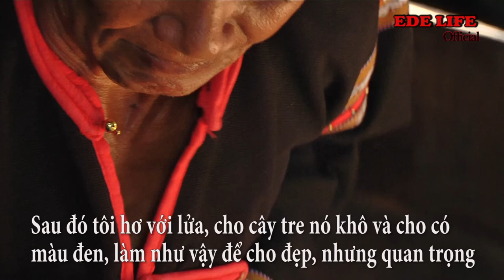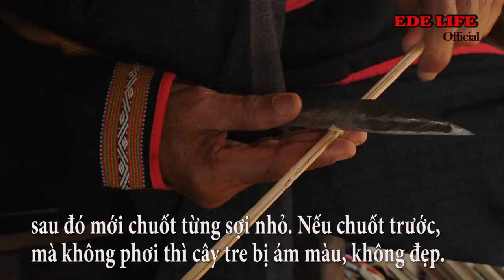MẸO ĐAN LÁT TRUYỀN THỐNG SAO CHO BỀN, ĐẸP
Mẹo đan lát truyền thống sao cho bền, đẹp: Cái sàng, cái nong là vật dụng không thể thiếu trong đời sống lao động của người nông dân thuở trước. Ngày xưa chỉ có sân đất, nên nong lớn dùng để phơi lúa, ngô, đậu, vừng và các loại nông sản khác. Nia nhỏ hơn nong, dùng để sảy bụi bặm, vỏ, tạp chất ra ngoài. Nong, nia được đan bằng nan ba, rất khó, vì chỉ những ai nghề mới đan và lận tròn trịa được.  Mỗi cái nong, cái nia, cái sàng, cái dần đều là một tác phẩm nghệ thuật dưới bàn tay tài hoa của người nông dân tay lấm chân bùn!